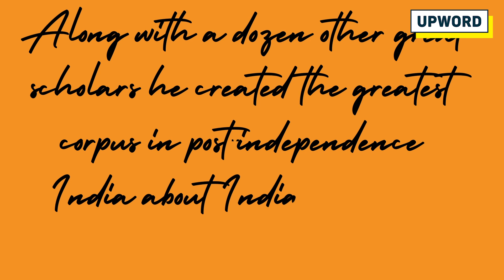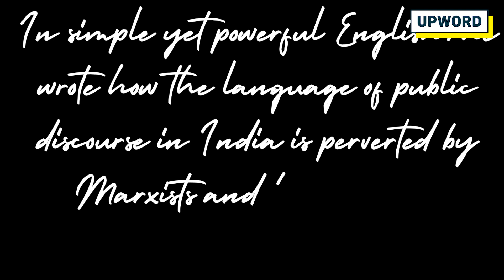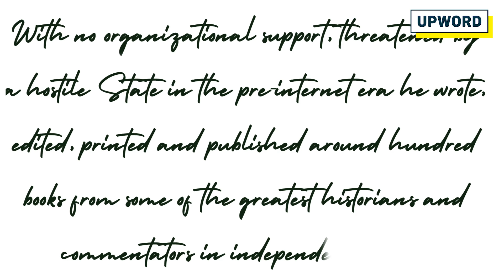A Tribute to Shri Sita Ram Goel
Himself one of the greatest historians of Modern India, Shri Sita Ram Goel, led and inspired a battery of scholars and thinkers to produce game-changing works of scholarship that rekindled the spirit of Hindu revivalism.